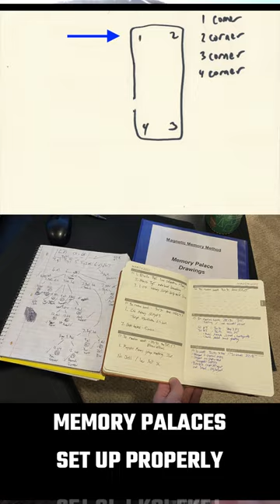Easy Memory Palace Exercise For Memorizing ANYTHING Word By Word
Step into the realm of memory techniques with this mind-blowing Memory Palace exercise!

Whether you're a student, professional speaker, or poetry enthusiast, this easy technique will revolutionize the way you memorize speeches, presentations and poems.

In this video short, I'll take you on a journey into the ancient art of memory, unlocking the secrets to effortlessly recalling any text verbatim.

Prepare to witness the incredible connection between imagination and memory as I guide you through practical examples and my best tips as a professor, TEDx speaker with millions of views and professional presenter.

Say goodbye to the fear of forgetting and hello to a confident, charismatic delivery!